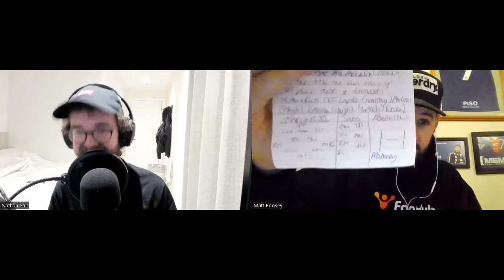GITBTV, Gills v Wrexham Match Preview with Nathan Salt, 21-02-24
Ahead of what promises to be a massive afternoon in ME7 this Saturday, I was lucky enough to sit down with Nathan Salt (follow him on X @NathSalt1) of the brilliant or our latest Match Preview.

So much to get through as we cover recent form, recent inconsistencies, Ryan & Rob, ridiculous depth, Phil Parkinson & plenty more.

Not an episode to be missed.